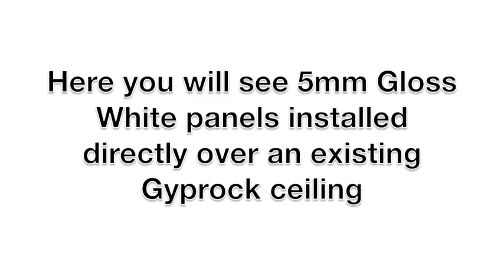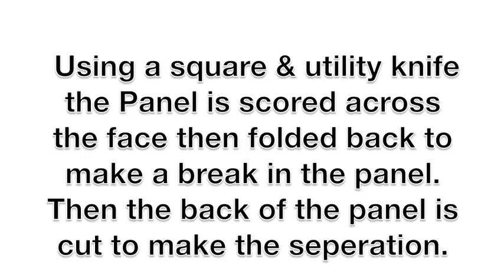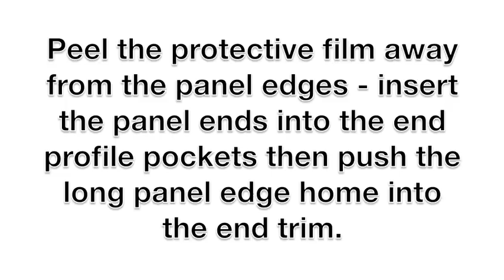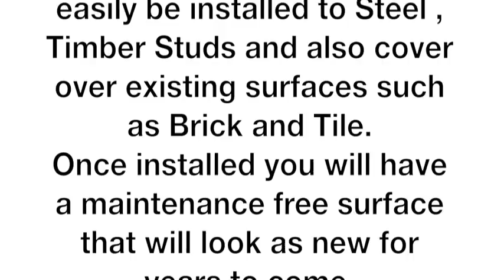PVC Ceiling Panel Installation Video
PVC Ceiling Panel Installation video from Zelletex. An easy alternative to gyprock ceilings - cover existing ceiling linings or fix new over metal or timber ceiling joists. For Sales and Technical information go to zelletex.com.au